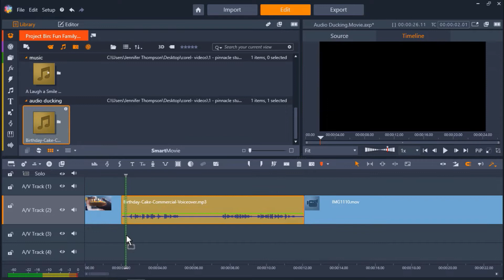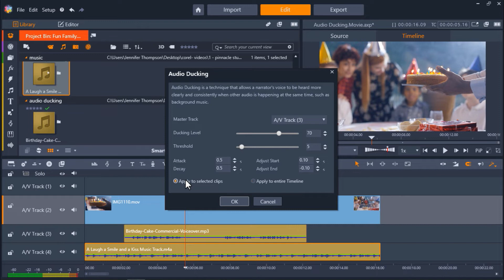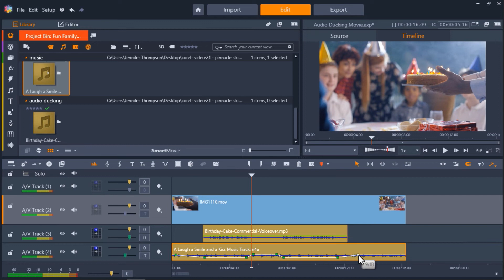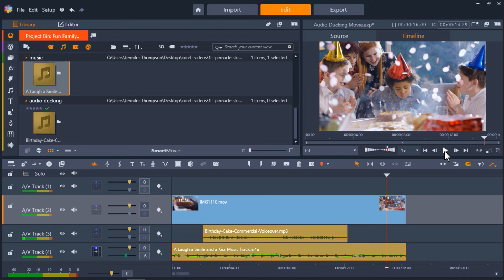How to Use Audio Ducking to Balance Music and Voiceover in Pinnacle Studio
Learn how to use Audio Ducking in Pinnacle Studio to balance multiple audio clips, like a voiceover track and background music, for pro-quality audio. Download the written tutorial from our tutorial page to follow along